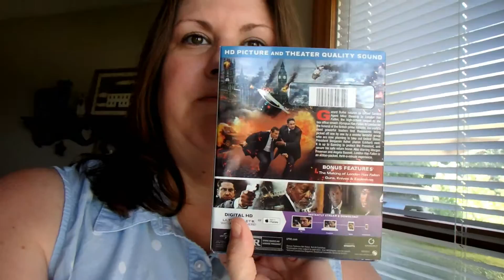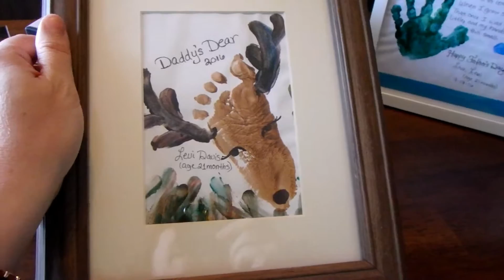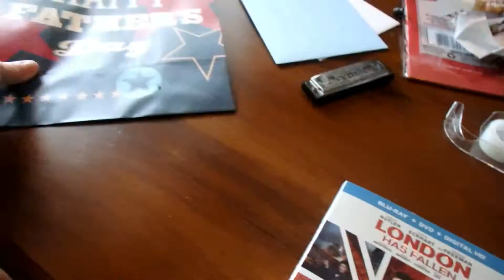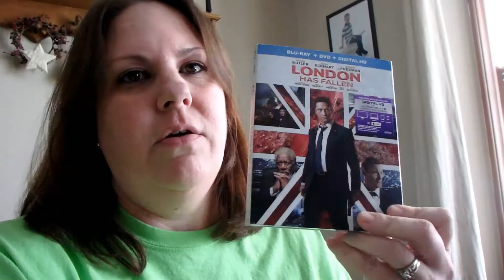"Father's Day Gift Ideas Vlog" (Kids DIY)+ BLOOPERS@the End | 6.17.16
HI! I'm a "Down to Earth, Tell It like It Is" SAHM named Jennifer.
I chose my YouTube name "MyHusbandsPaparazzi" because I'm married to my soulmate Jerry, who some say looks and sounds like Billy Bob Thornton, ha ha! He hates the comparison though. We live in Hickory, NC and I do daily/weekly vlogs, vlogmas, cleaning videos, cooking videos, planner videos, Grocery Hauls, Dollar Tree Hauls, and MORE. But mostly I do DITL (A Day In The Life) Vlog videos. Featured in our videos are Me, sometimes my Husband Jerry, our baby boy Levi who is now 1 and our 7 year old son Jaden.

Vlogging camera used: OLYMPUS TOUGH TG-870